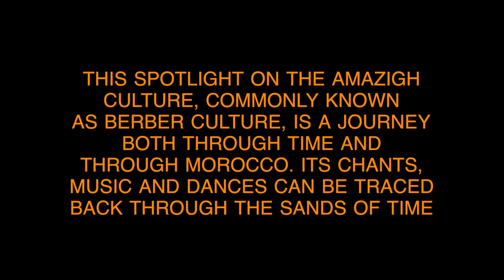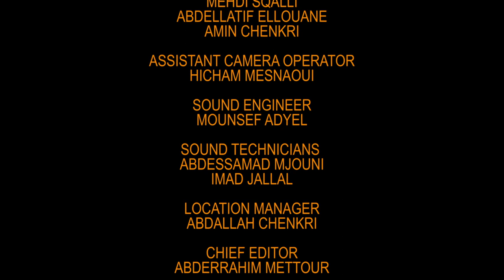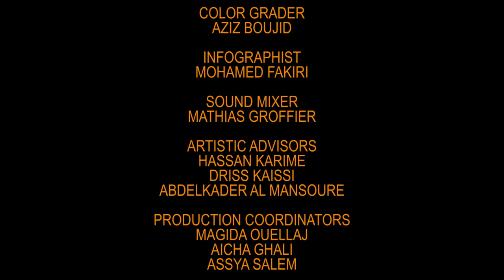INITIATION TO AMAZIGH MUSIC AND DANCE